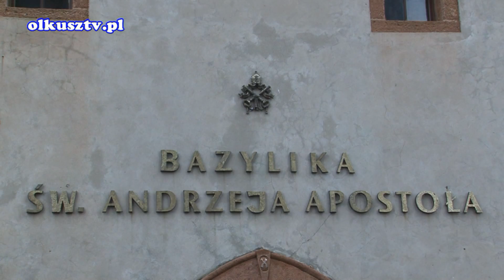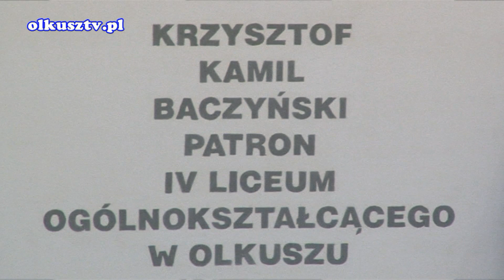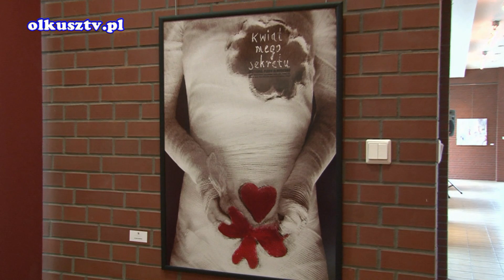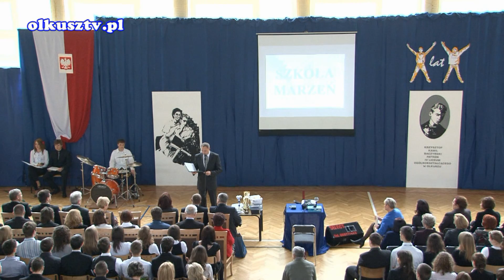20-lecie IV L.O. im. K. K. Baczyńskiego Olkusz 2011 HD.mp4